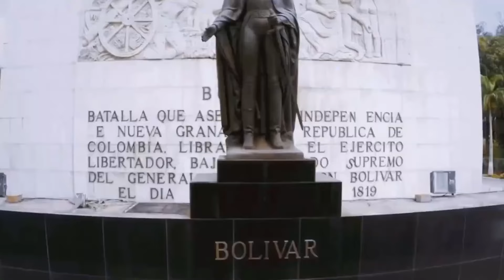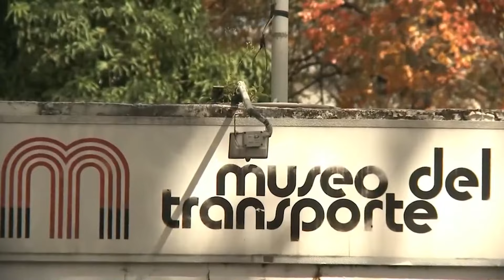🌟¿Qué hay de Bueno en CARACAS? 💎 ¿Qué Hacer en Caracas Divertido?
🌟 ¡Bienvenidos a nuestro canal de viajes! En este emocionante episodio, te llevaremos a explorar la vibrante y hermosa ciudad de Caracas, Venezuela. Prepárate para sumergirte en la cultura, la gastronomía y los lugares emblemáticos de esta joya suramericana.

1) Parque Nacional Waraira Repano. ...
2) Museo de los Niños. ...
3) Catedral de Caracas. ...
4) Plaza Bolívar de Caracas. ...
5) Palacio Federal Legislativo. ..
6) Casa Amarilla. ..
7) Teatro Municipal de Caracas. ..
8) Panteón Nacional.

🎉Caracas, la capital de Venezuela, es un destino imperdible para los amantes de la aventura y la cultura. En este video, te guiaremos a través de las calles llenas de color, te mostraremos los sabores auténticos de la gastronomía venezolana y te llevaremos a lugares emblemáticos como el Mirador Caracas y la histórica Plaza Bolívar. Además, te daremos consejos útiles para disfrutar al máximo tu viaje a esta maravillosa ciudad.

Si estás planeando visitar Caracas o simplemente quieres conocer más sobre esta fascinante urbe, este video es tu guía definitiva. ¡Esperamos que disfrutes de este viaje virtual por Caracas, Venezuela!

Si estás planeando un viaje a Caracas o simplemente quieres conocer más sobre esta fascinante ciudad, este video es para ti.